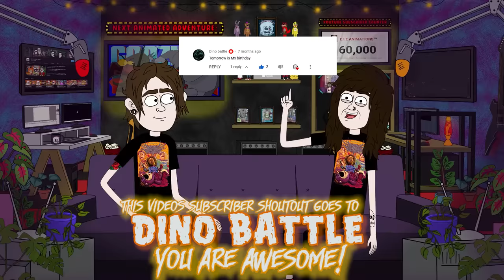Five Nights at Freddy's vs Willy's Wonderland (Parody Animation)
The Five Nights at Freddy's animatronics has been delivered to Willy's Wonderland.  Unfortunately there isn't enough space for  both the Willy's Wonderland Animatronics & the FNAF Animatronics.
Which horror animatronics will survive & which will perish? FIND OUT NOW! 🐻🦊

Turn on the 🔔 in order to be notified for future animations!

✔ STAY AWESOME!

if you're still reading this, comment:  ლ(ಠ益ಠლ)